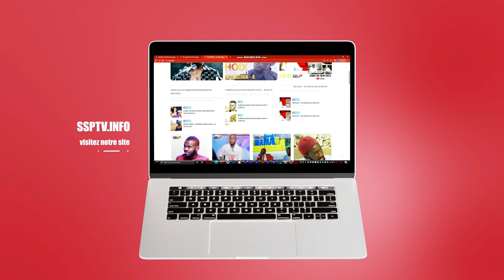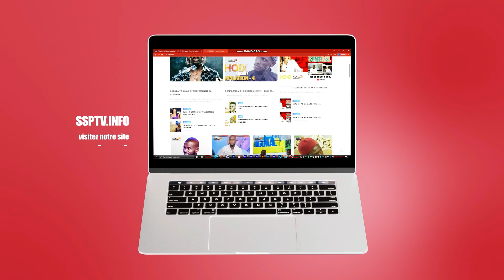WADIAL MAGAL AVEC SERIGNE AME ATTA AU MICRO DE MAMOUR CISSE ET DE GAYDEL LO - 13 SEPTEMBRE 2022